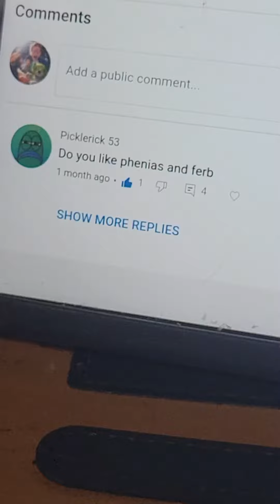Stupid orange in Washed ashore + a new segment.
The stupid orange has returned for a 6th season.
We are also going to do another segment by answering your questions.